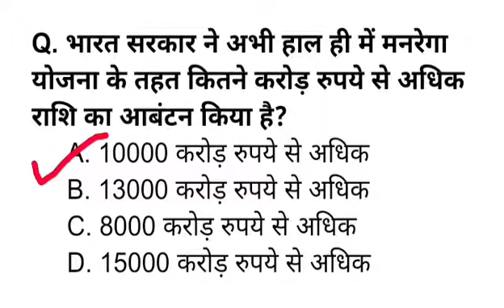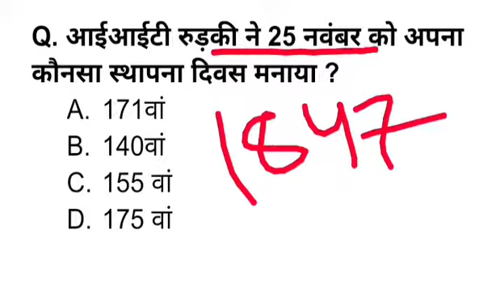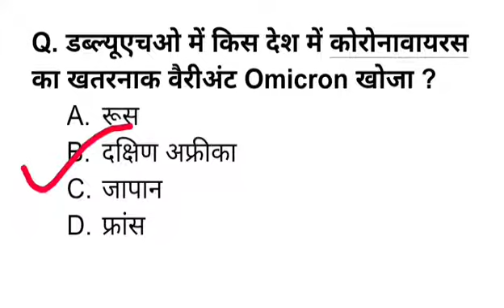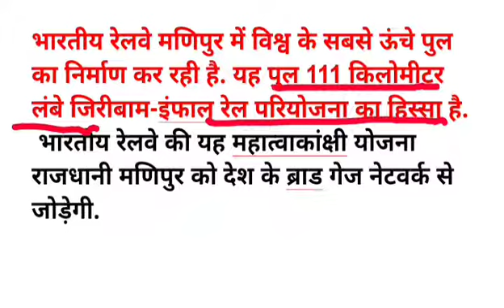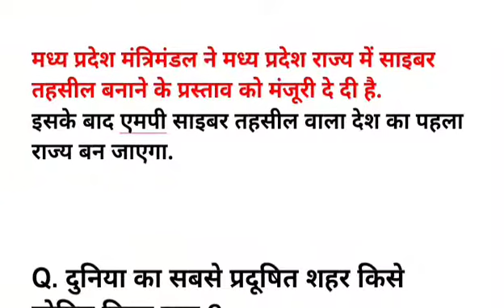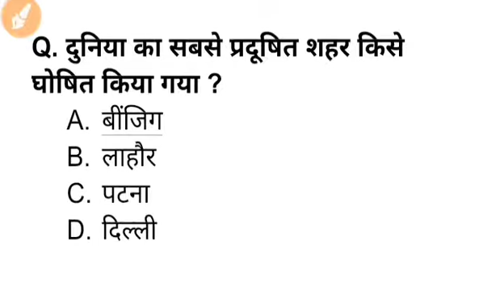30 November : Daily Current Affairs : Raj.Police Constable For Current Gk : हिन्दी कंरट अफेयर्स 2021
30 November : Daily Current Affairs : Raj.Police Constable For Current Gk : हिन्दी कंरट अफेयर्स 2021